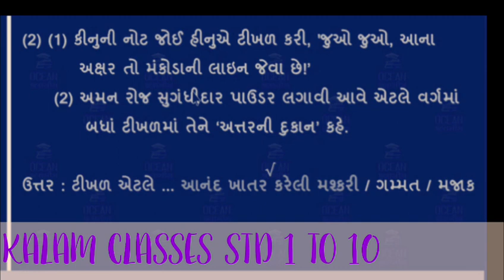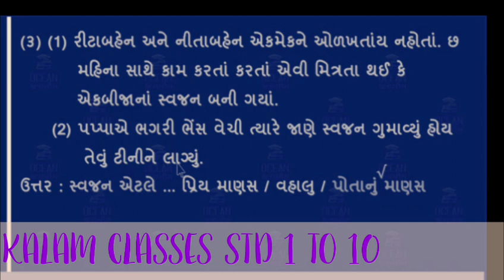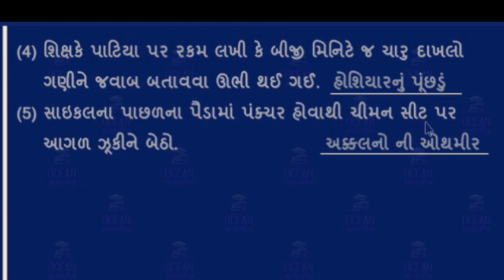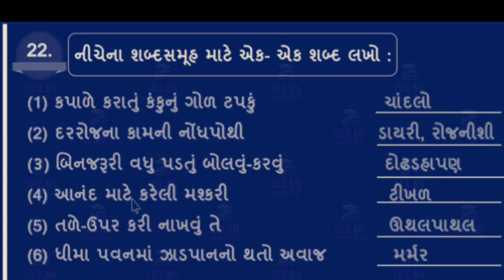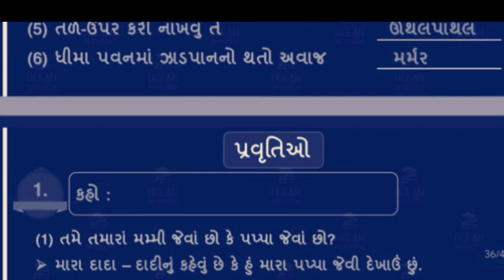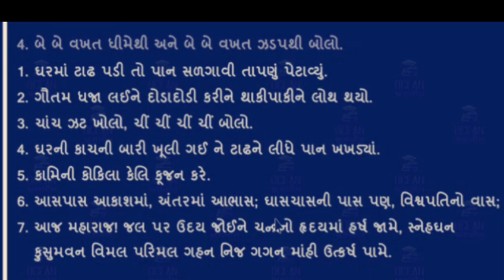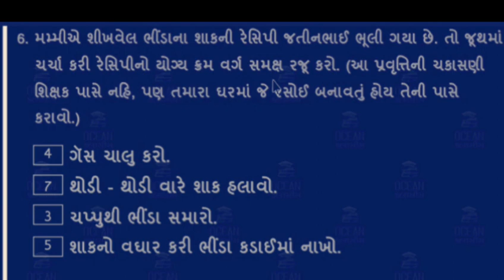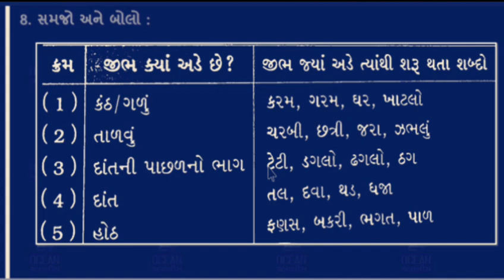ધોરણ ૬ ,પાઠ ૫ ટેકરી ખસી, મમ્મી હસી ગાલા સ્વાધ્યાય પોથી.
સેમિસ્ટર ૨ ધોરણ ૬ ,પાઠ ૫ ટેકરી ખસી, મમ્મી હસી ગાલા સ્વાધ્યાય પોથી સુપર રાઇટીંગ.